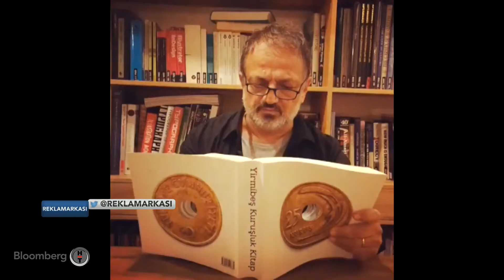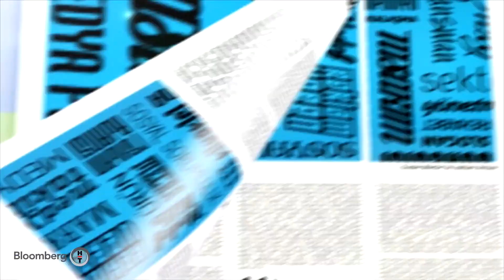Reklamarkası | Sosyal Medyanın Etkinliği | 04.08.2017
Ender Merter ile Reklamarkası...

Reklam sektörü tüm unsurlarıyla bu programda: Yeni başlayan ve ses getiren reklam kampanyaları, bu kampanyaların yaratım ve yapım süreçleri, reklamın nerede-ne zaman ve ne kadar yayınlanacağına dair oluşturulan stratejiler.

Ender Merter soruyor, kampanyanın tüm sürecine hakim olan konukları kamera arkası görüntüler eşliğinde detayları izleyicilerle paylaşıyorlar.